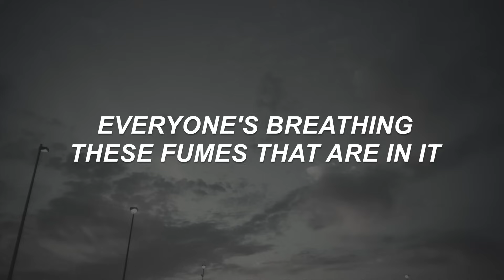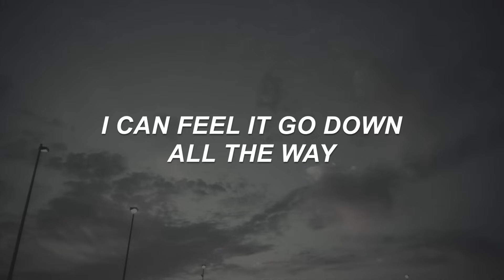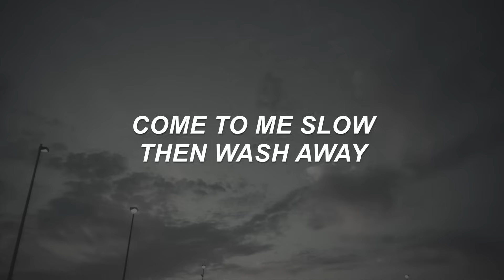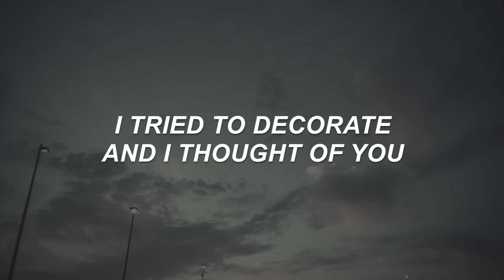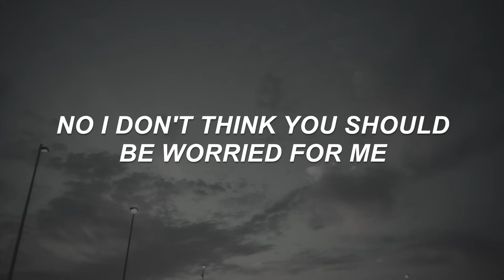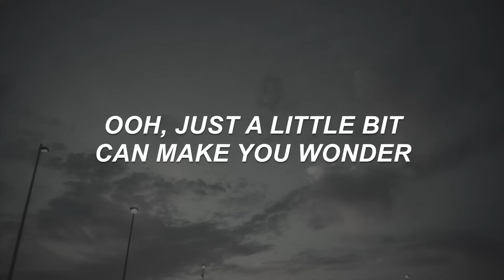Greetings from Califournia - The Neighbourhood Lyrics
I know once you come to california, you won't ever look back~

Wattpad: xXKylaAnimeXx

Support the artist!